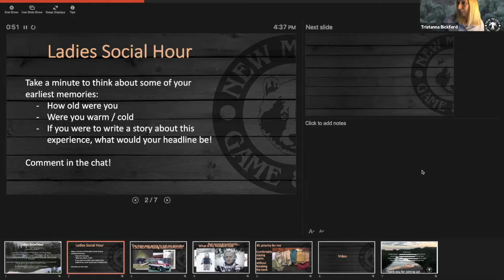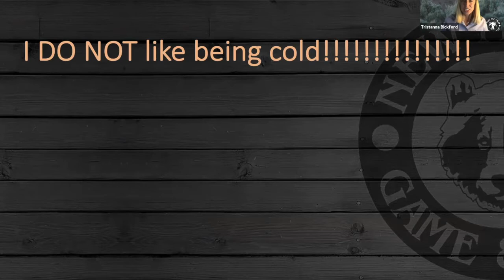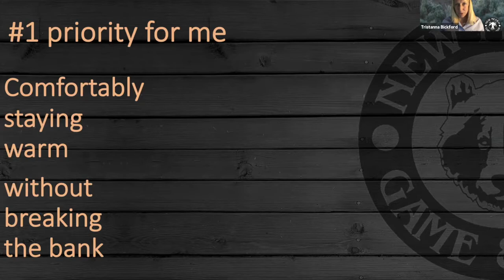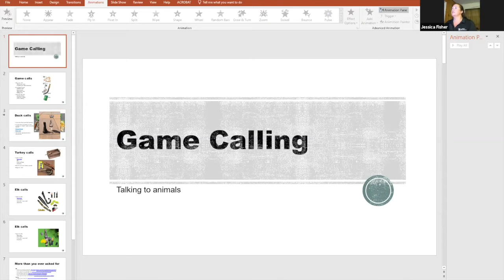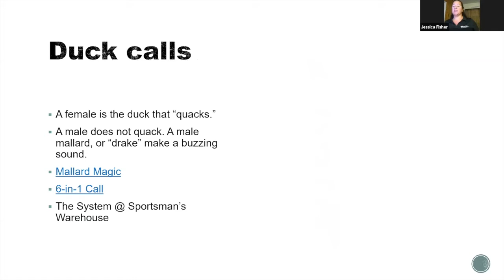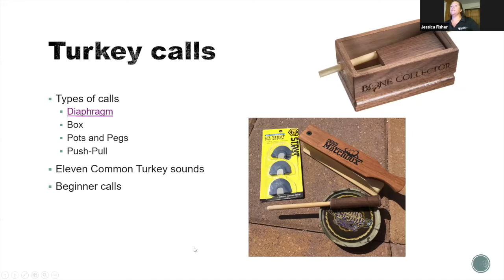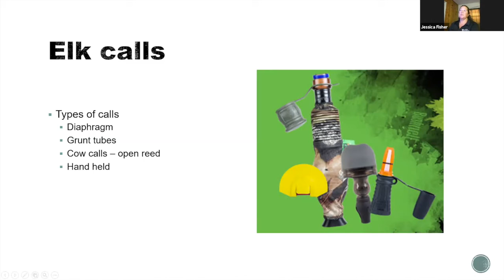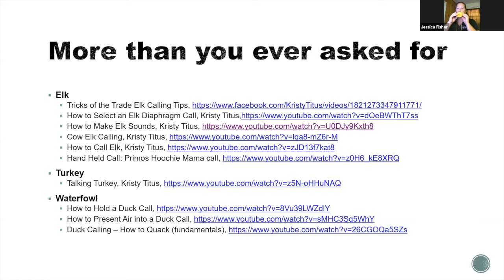Dressing for the Hunt and Game Calling Techniques - Ladies' Social Hour – September 15, 2020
In this virtual social hour The New Mexico Department of Game and Fish staff and sportswomen from across New Mexico talk about clothing, gear and game-calling techniques.